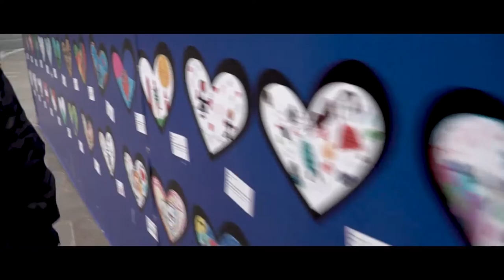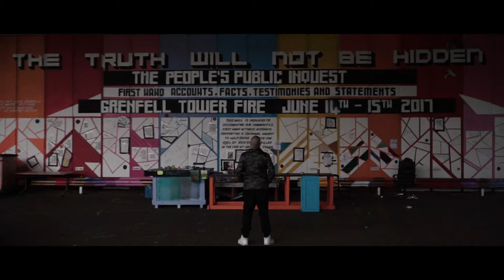Tommy Evans: Bloom (Grenfell)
A celebration of local community spirit, strength and solidarity.
Grenfell one year on...
Words: Tommy
Sounds: Len
Images: Matt